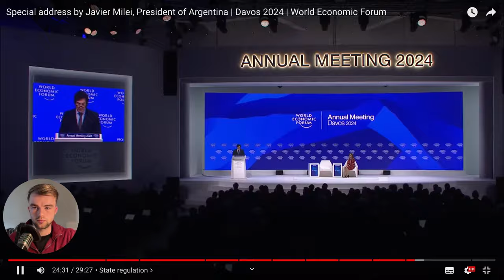Javier Milei To Save The West & Capitalism? (The Truth)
Javier Milei is an Argentine president, economist, author, and politician known for his outspoken libertarian views. He advocates for free-market capitalism, emphasizing minimal government intervention in the economy. Milei argues that capitalism fosters innovation, efficiency, and economic growth, which are essential for improving living standards. He champions individual freedom, asserting that personal liberty is crucial for a prosperous society. Milei also supports Western values, particularly those rooted in classical liberalism, such as the rule of law, property rights, and democratic governance, viewing them as foundational to achieving and maintaining economic and personal freedoms.

Here are my Top 10 books

Elon Musk by Walter Issacson
Never Split The Difference
Zig Ziglar: Secret of Closing the Sale
Shoe Dog
Start With Why
Peter Theil: Zero to One
How to Win Friends and Influence People
Dale Carnegie Collection
The Everything Store
Atomic Habits - James Clear

My Top 5 Book (Just Investing)

The Intelligent Investor
The Changing World Order: Ray Dalio
How to Make Money in the Stock Market
Warren Buffet and the Interpretation of Financial Statements
The Big Short

Time stamp

00:00 Javier Melei
02:30 Davos
21:42 Policies